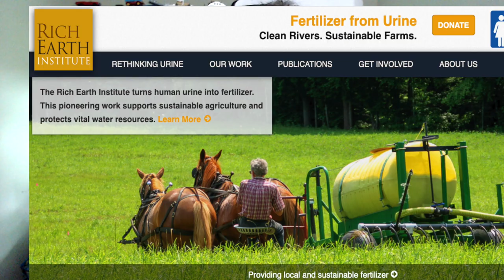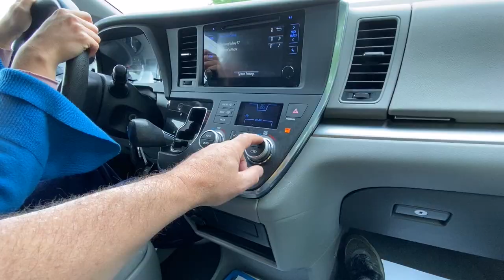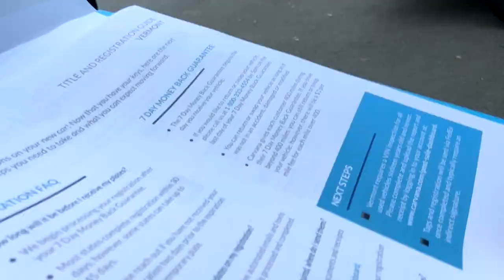1st Carvana.com buying experience. 2015 Toyota Sienna LE. Trade-in. Delivery. Issues. Test drive.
My Carvana.com buying experience of a red 2015 Toyota Sienna LE. I go over the trade-in, the arrival of the Carvana truck and offloading, resolving some sticky (literally) issues, a test drive, paperwork, and at home shots with the van.

Also subtracted from the cost was $5000.00 for trading in a 2009 Subaru Forester with 104,000 miles and a premium package, and winter weather package. That was a great price! I got 2-years extra insurance and the final cost was 227.00 a month for 69 months at 3.9%

Also, I mention the and my other Carvana videos (search my channel for "carvana"). And the Galileo Star Trek shuttle

~~~ ABOUT ~~~
I'm an older father who didn’t start a family until my mid-forties, so I have a lot of aches and pains!

~ My favorite products I’ve bought on Amazon
~ Amazon Profile

I love to review and test experiences, products, and services. I can't guarantee an excellent review, but I will be thankful, positive, and fair.

Stuff I like to review:
~ Safe and non-toxic for families. The less plastic the better.
~ Gear for families with young kids that have an older achy father
~ Electric-assist family cargo bikes and bike gear
~ Home improvement and lawn care products.
~ Exercise equipment...I need this!
~ Energy efficient, especially solar
~ Eco-friendly
~ Educational Technology products and services
~ Virtual reality, augmented reality, mixed reality, VR, MR, AR,
~ Video, audio and photo equipment for vlogging on a budget
~ Camping equipment, small pop-up RVs
~ Canoes, kayaks, paddleboards, small sailboats
~ Children's books and books on our lifestyle choices

~ ABOUT ~
My wife and I are both educators. I focus on Educational Technology in K12 and Higher Education. We try and live a simple, sustainable, tech-savvy, and eco-friendly lifestyle in a medium town in Vermont, USA.

We focus our middle-class income on education, nature, healthy food, and community. We try and create a family environment with very little commercial-laden media, while also using high tech and high-quality media to teach our kids and be entertained. We use a lot of streaming services and don’t have Cable TV. Striving for these goals involves a lot of “debate” between my wife and I. She’s in charge of keeping me from exposing the family to too much technology/media exploration and study. I’m in charge of pushing to understand and learn about how to use technology’s immense power for good and beat our kid’s friends to exposer and education about media, games, YouTube, etc.

We live in a medium-sized town, in an old medium-sized house, on a medium-income. For those from afar, Vermont is located in the northeast part of the United States above New York City. Every year we have Summer’s heat and humidity, Fall’s colorful leaves, Winter’s snow, ice, freezing rain, hail, sleet, flurries, nor’easters, and freezing drizzle, followed by Spring’s melt mud madness. We are surrounded by trees, rivers, lakes, fields, and mountains. Vermont is known for its high-quality cheeses and Maple syrup, a tasty sugar liquid made from boiling down the sap that runs inside Maple trees when they are getting ready to make new leaves in the Spring.

~~~ VIDEO BLOGGING GEAR ~~~
~ TubeBuddy.
~ Cameras:  iPhone 11. Logitech 920 Webcam. Canon EOS Canon EOS M3
~ Edit: Final Cut Pro. Or one YouTube Editor or KineMaster on a Phone
~ Computer: MacBook Pro 2017. Loaded, bought used.
~ Backup. 2 external USB drives. I do a manual raid copy to each. Time Machine
~ Tripods: A small Joby or DigiPower. Two old metals cheapos.
~ Microphones: Tonor TC-777. PowerDeWise lav. Old AKG C 1000 S

-Achy Dad